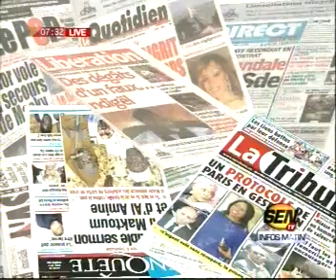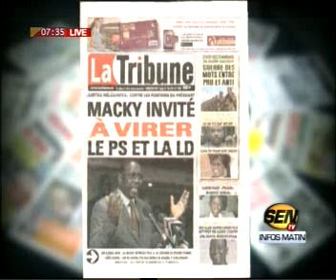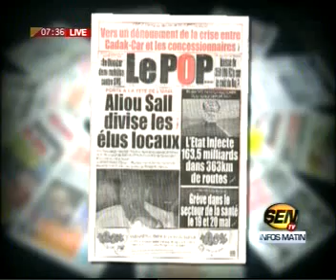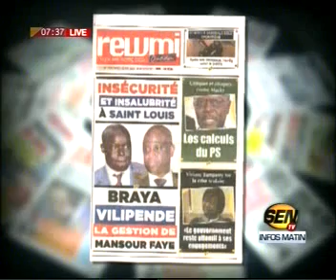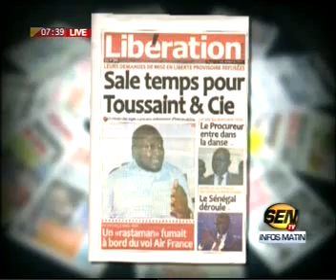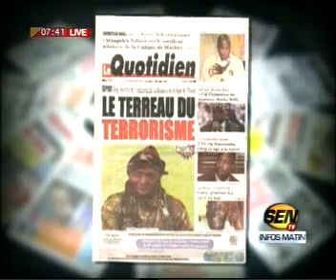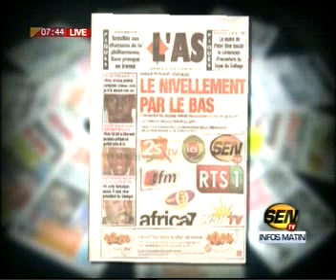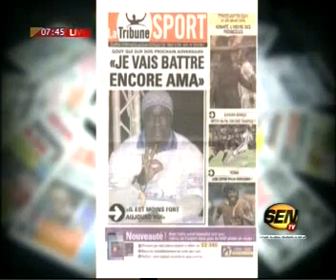Revue De Presse SenTv De Ce Mardi 12 Mai 2015